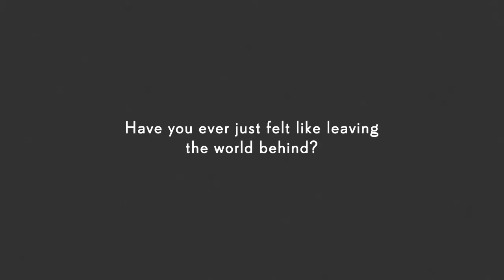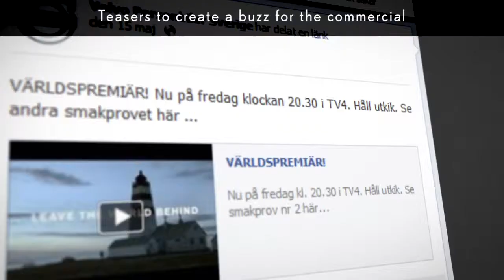Volvo Swedish House Mafia case by Mindshare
Swedish House Mafia collaborates with Volvo in the Leave the world behind commercial